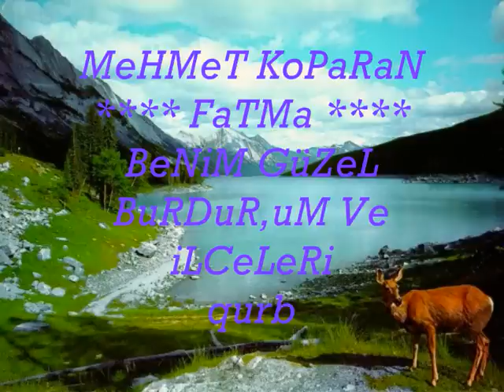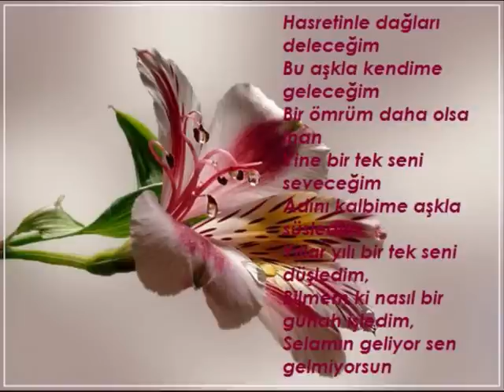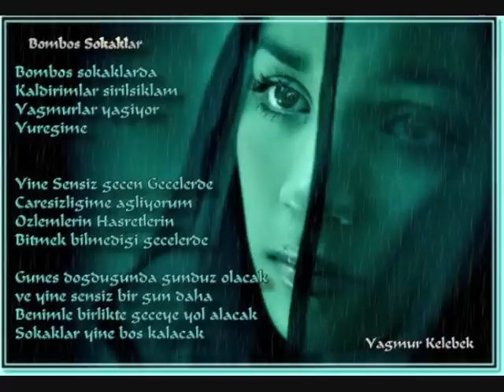MEHMET KOPARAN @ FATMAAAAA